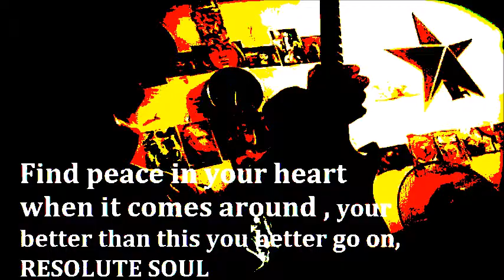Forests of Enigma Arthur Clarke